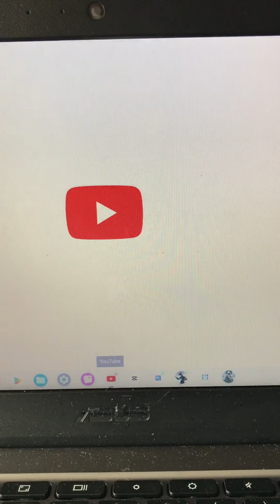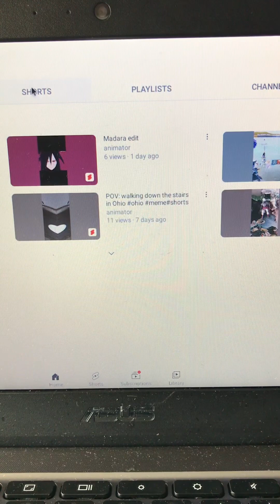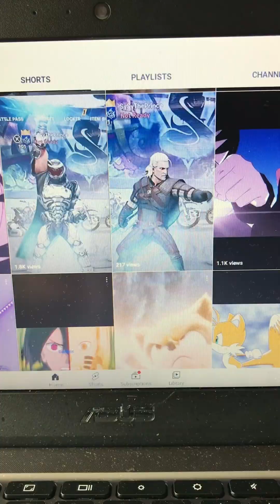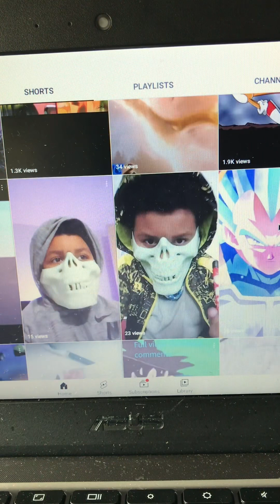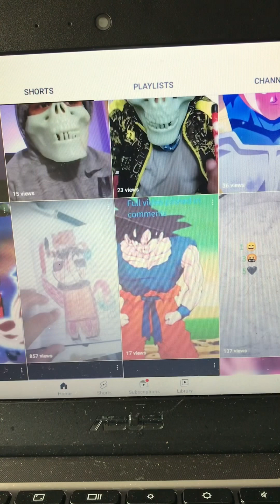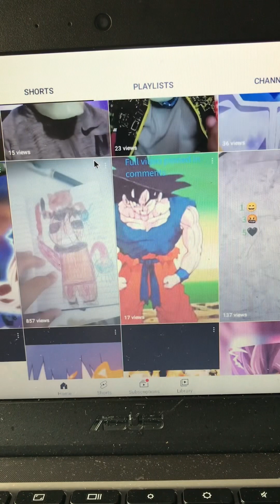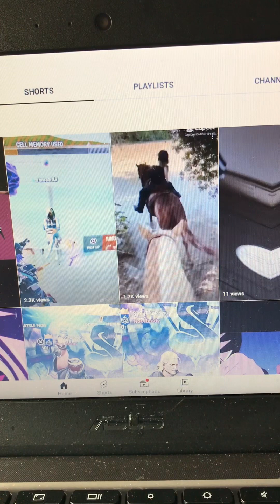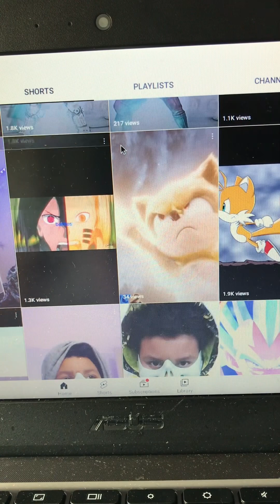Reacting to my anime edits on my other channel